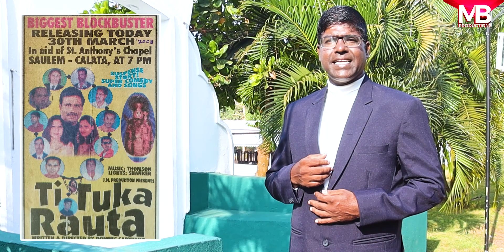Upkari Tuzo | Freddy I.D'Souza | New Konkani song 2024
Upkari Tuzo | Freddy I.D'Souza | New Konkani song 2023

Lyrics, Singer & Producer : Freddy I. D'Souza
Videography: Jacinto Cruz
Editing : Errol Fernandes
Music, Mixed & Mastering : Senon De Souza